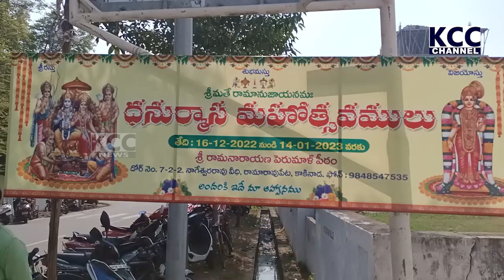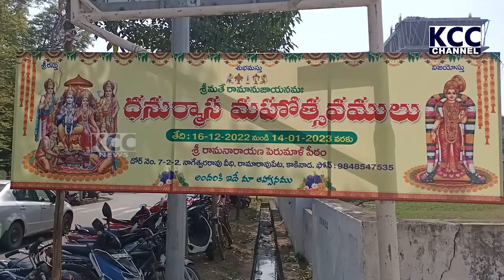VENU GOPAL SWAMY TEMPLE || 14-01-2023 KCC NEWS